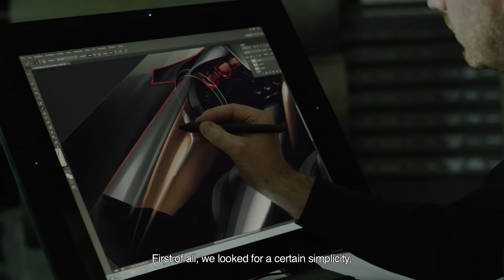Alfa Romeo Giulia Quadrifoglio - Designed with Passion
True beauty, a sense of proportion, and a respect for the historic DNA of the brand. These values have inspired the designers of the Giulia Quadrifoglio to create flowing lines with strong Italian style and a genuine desire for performance.‎

The return to a rear-wheel-drive platform is the essence of the pure Alfa Romeo spirit‎. The iconic features of the brand hint at tradition, from the front ‘trilobe’ grille to the aggressive hood carved with prominent lines; a silhouette “designed by the wind” and an interior built with the driver at the heart of the car.